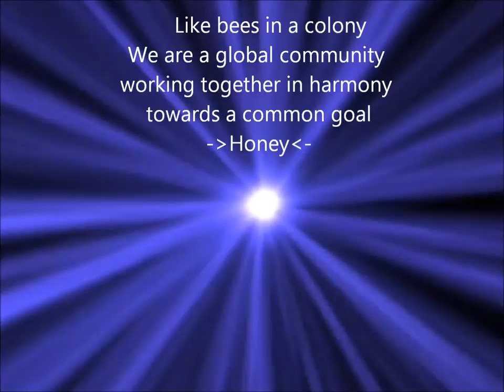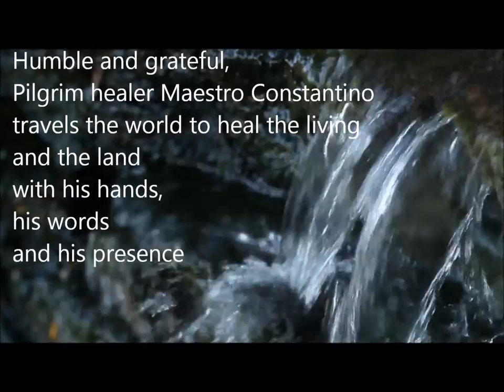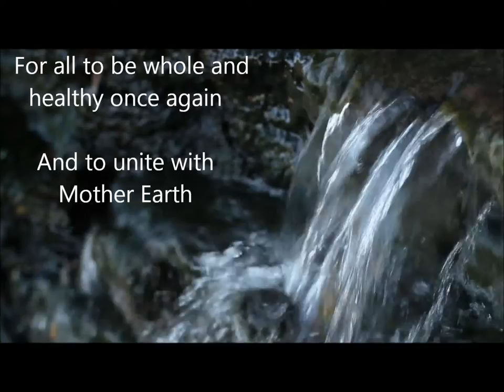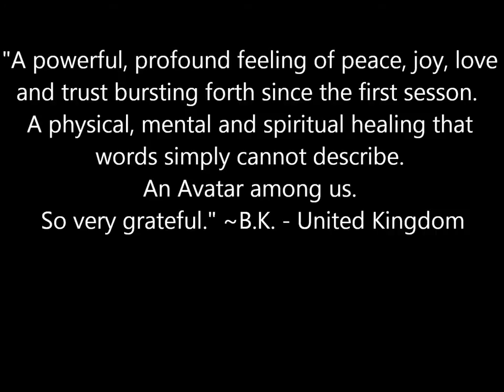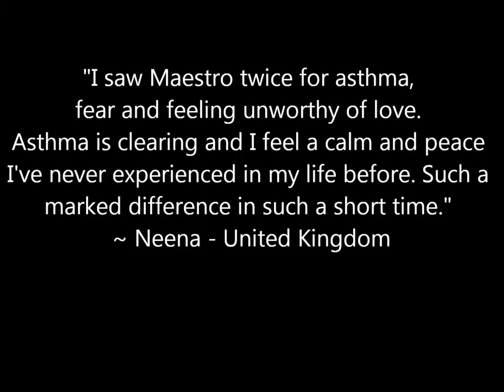Maestro Constantino ~ Message of Love for all Humanity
Maestro Constantino ~ Loving, compassionate Pilgrim Healer from Mexico.

~Photos by Christina Looker of "Made u Look Photography" in Bakersfield, California. . Paintings by Amber Nitta

This video contains the English Translation information